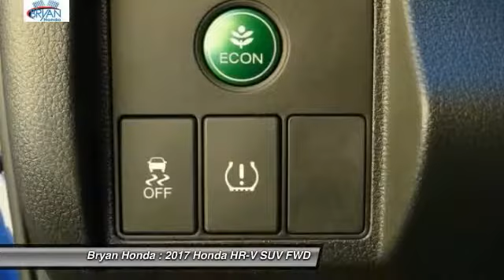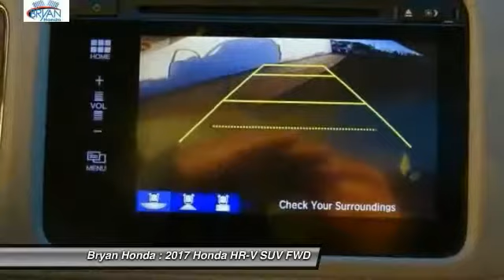2017 Honda HR-V Fayetteville NC, Fort Bragg NC, M707854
Bryan Honda
4104 Raeford Rd

Pick up this Ocean 2017 Honda HR-V, available today at Bryan Honda. This could be the one you've been searching for.